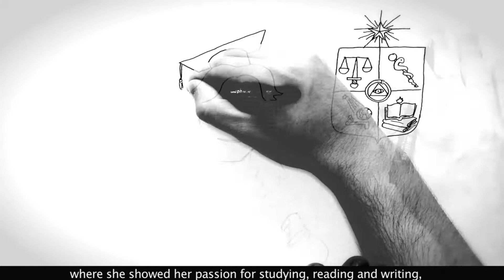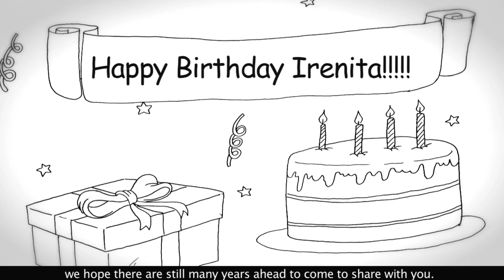Draw my Life 60 Años